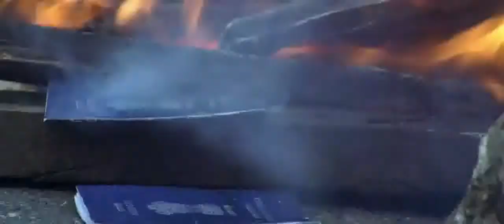Ya Ali - Gangster |MusicCreator2012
Hello there.

And PM us for more songs.

Type your idea for song and ill try do make a piano song for it :D